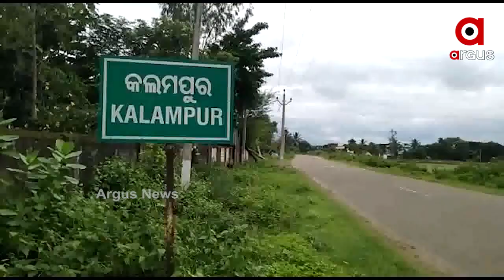ଛିଣ୍ଡୁନି ମଣ୍ଡି ଅବ୍ୟବସ୍ଥା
କଳାହାଣ୍ଡି ଜିଲ୍ଲା କଲମପୁର ବ୍ଲକ ପଣ୍ଡି ଗାଁ ମଣ୍ଡିରେ ଧାନ ଉଠାଣ ସମସ୍ୟା ଥମିବାର ନାମ ନେଉନାହିଁ । ମଣ୍ଡିରେ 44 ହଜାର କୁଇଣ୍ଟାଲ ଧାନ ଉଠାଣ ଟାର୍ଗେଟ ଥିବାବେଳେ ବର୍ତ୍ତମାନ ସୁଦ୍ଧା 22 ହଜାର କୁଇଣ୍ଟାଲ ଧାନ ଉଠାଣ ହୋଇଛି.
ଅଧିକ ଖବର ପାଇଁ ଡ଼ାଉନଲୋଡ କରନ୍ତୁ “Argus News” ଆପ୍